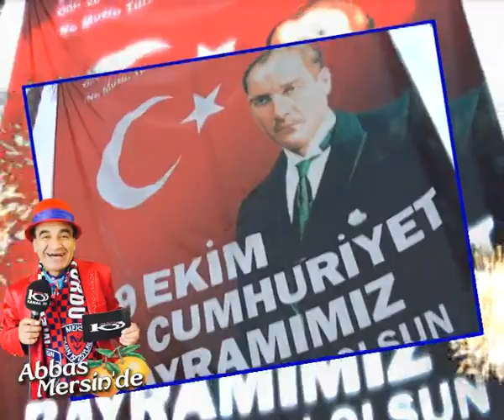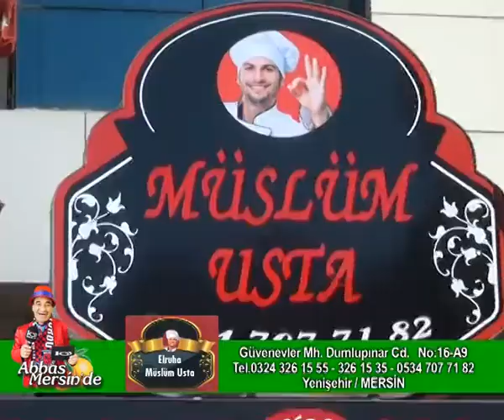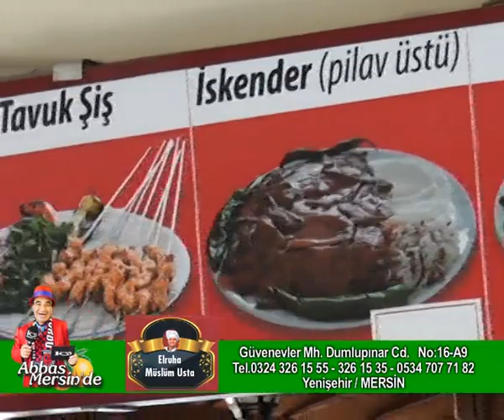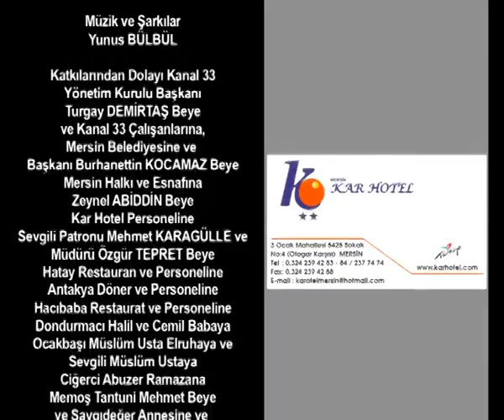Abbas Mersinde Müslüm Usta (Elruha)